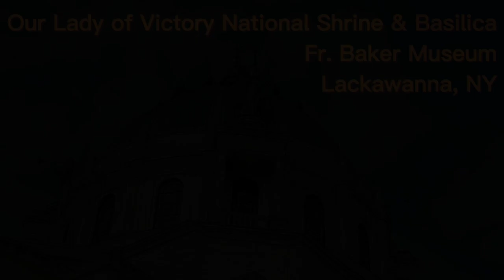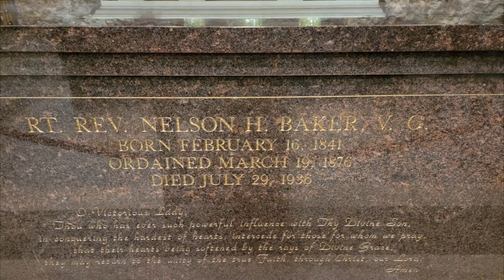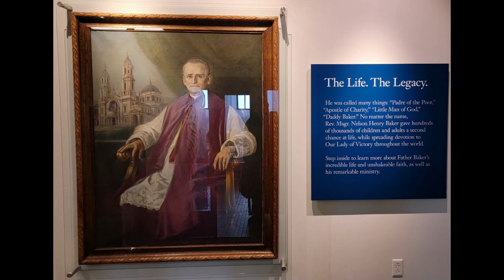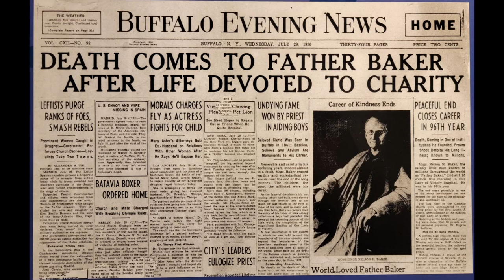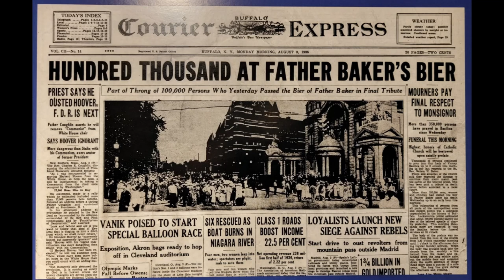"She Did It All!" Unforgettable Photos of Our Lady of Victory National Shrine & Basilica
Our Lady of Victory National Shrine & Basilica is in Lackawanna, NY, in the Diocese of Buffalo.

"For five years, Father (Nelson) Baker served as assistant at the Limestone Hill Institutions in Lackawanna, NY, which included an orphanage, boy's protectory and small parish. After serving for a little less than one year in Corning, NY, he was called to return to Lackawanna to take over the charitable organization that would become Our Lady of Victory Institutions. Father Baker grew the existing services and expanded the scope of ministry to include an industrial school, a home for unwed mothers and infants, and a hospital.

"In thanksgiving to his patroness for all her help, Father Baker (at age 74) built Our Lady of Victory National Shrine & Basilica, which was consecrated and named a minor basilica in 1926. He continued his outreach to those in need in the surrounding region until his death on July 29, 1936.

"In 1987, the Congregation for the Causes of Saints approved the initiation of Father Baker's Cause for Canonization. His earthly remains were moved from a nearby cemetery to a tomb within the Basilica in March 1999. Pope Benedict XVI declared Father Baker Venerable on January 14, 2011."

Father Baker never took credit for any accomplishments, always deferring to the Blessed Mother, famously saying, "She Did It All!"